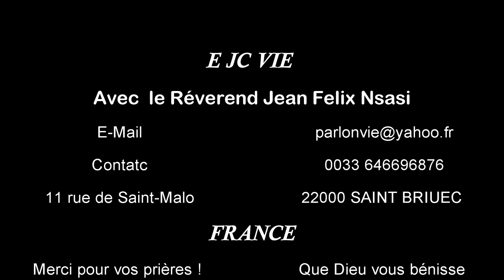QUEL EST DONC CELUI CI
EJCVIE RévérendJeanFélixNsasi Ces hommes furent saisis d'étonnement: Quel est celui-ci, disaient-ils, à qui obéissent même les vents et la mer?